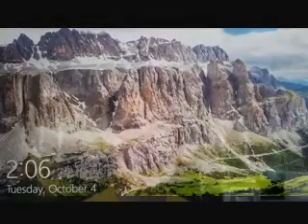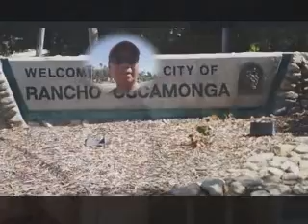GREEN EYZ09 COVER "WHO CAN I TURN TO"